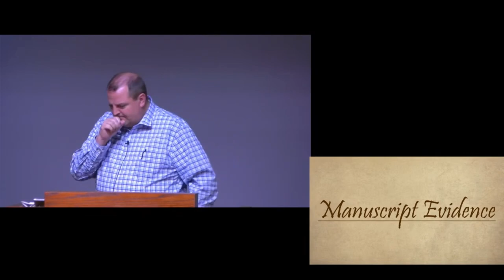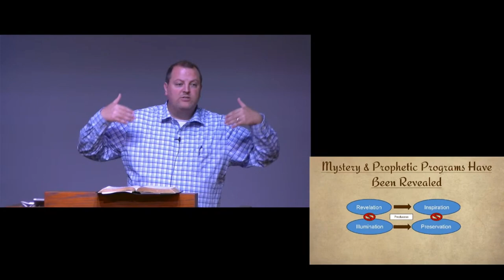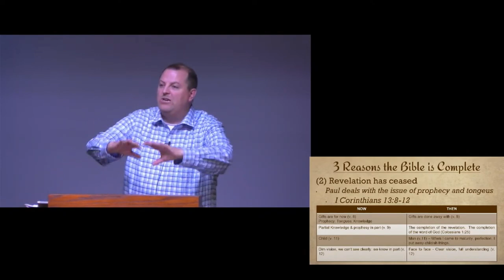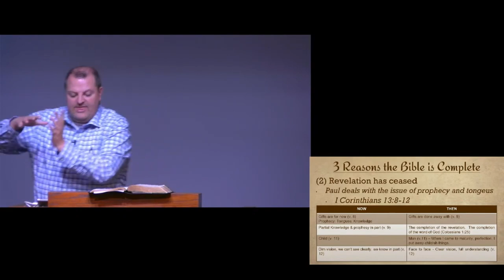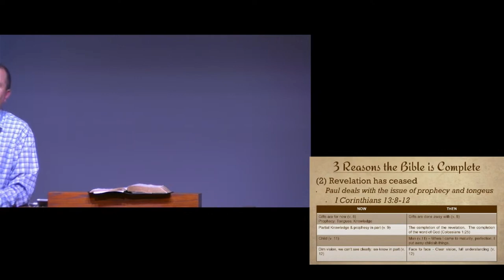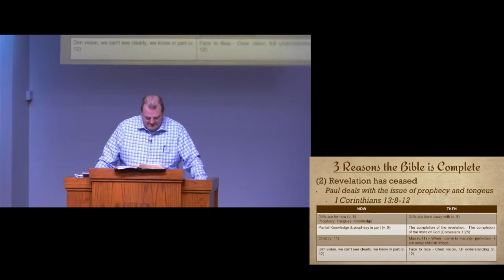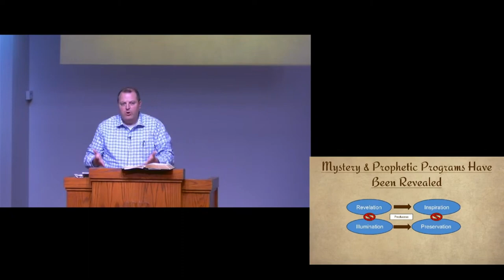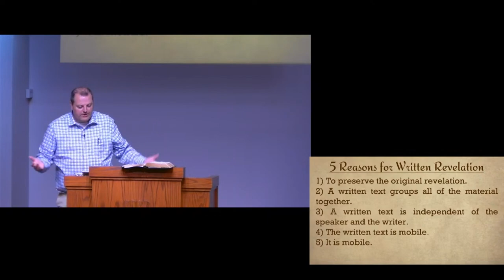GLG Bible School: Part 11 - The Bible.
Great Lakes Grace Church
Speaker: Brandon Smith
Date: 23.08.02